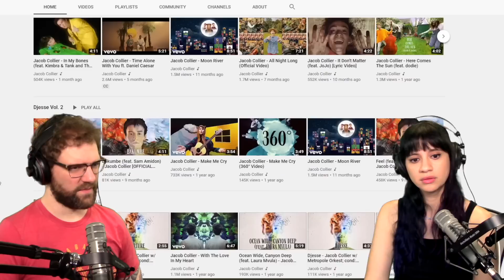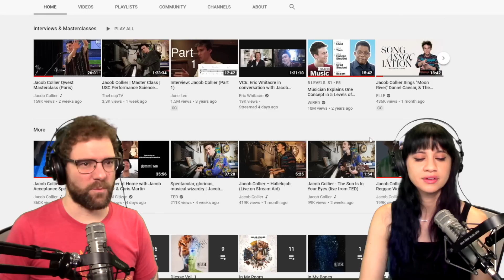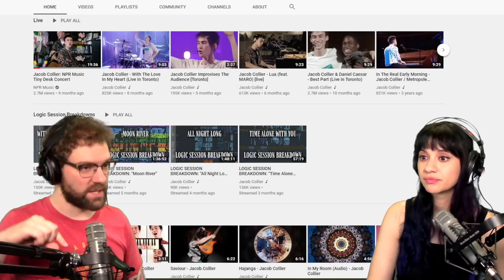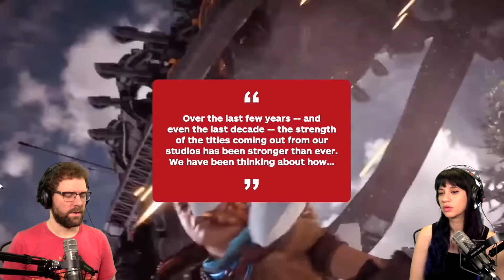The BS On The Internet | UNREAL ENGINE 5 ON PS5 and OUR COVID-19 ANTIBODY TEST RESULTS!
BSOI #128